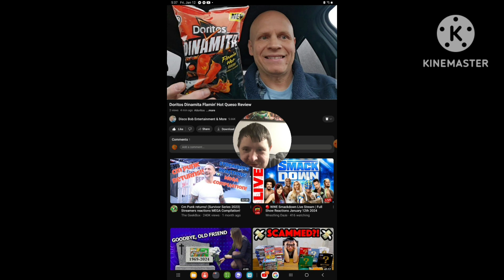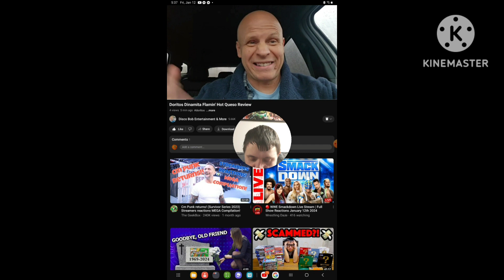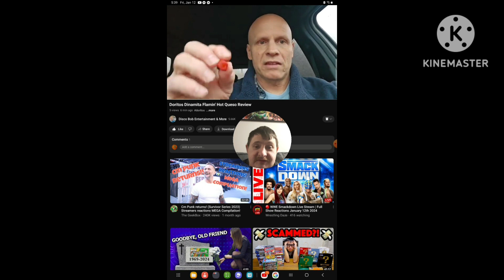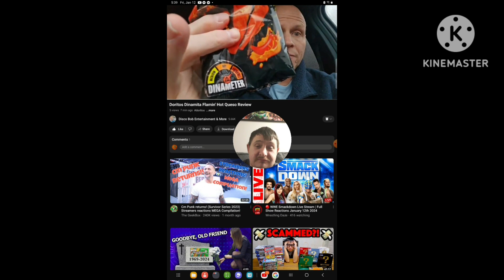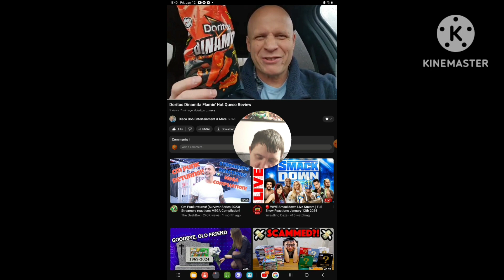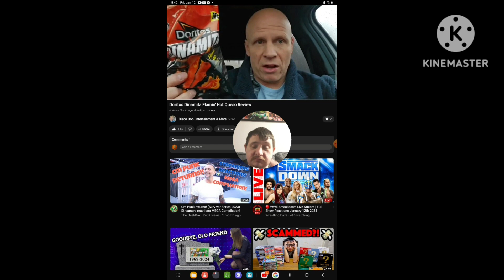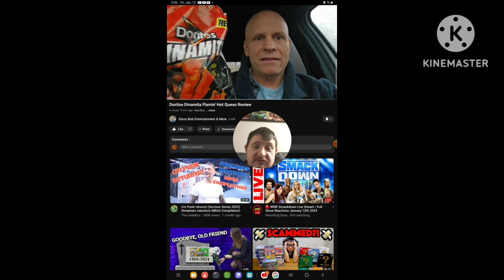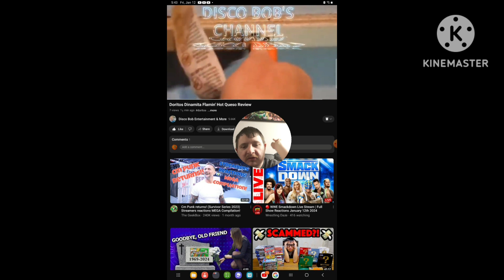[Reaction] Doritos Dinamita Flamin' Hot Queso Review